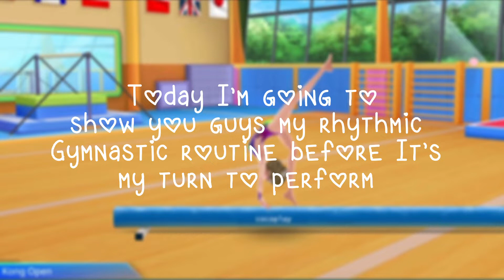My Routine Before Comp ~ Wictoria / roleplay~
The tiktok video: